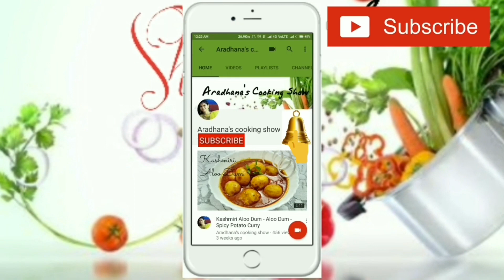Onion Chutney Recipe-प्याज की चटनी बनाने की विधि-South Indian Onion Chutney-Aradhana's Cooking Show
Ingredients

Hing - a big pinch